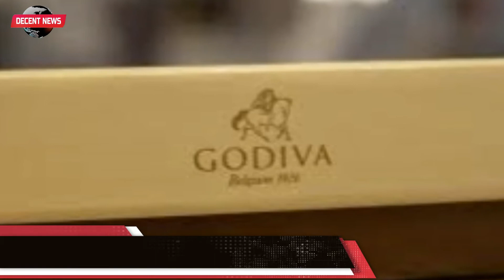Godiva is closing or selling all of its stores in the United States I DECENT NEWS I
New York.Luxury chocolatier Godiva is getting out of the brick and mortar business.
The company is closing or selling all 128 of its brick-and-mortar stores in North America, it announced in a statement. It plans to complete the closures and sales by the end of March.
Godiva will keep its stores open across Europe, Middle East and Greater China. The company did not disclose information on how many employees would be let go because of the closures.